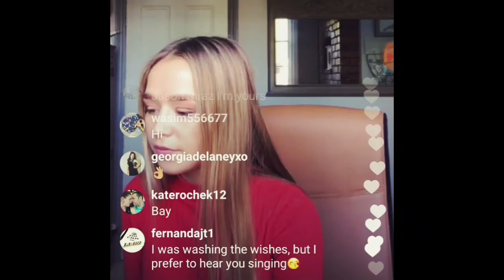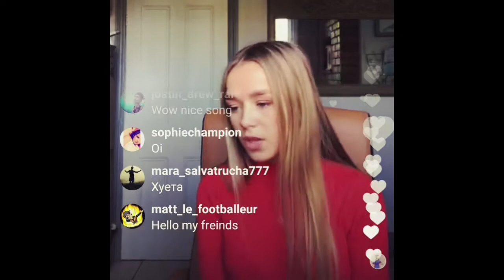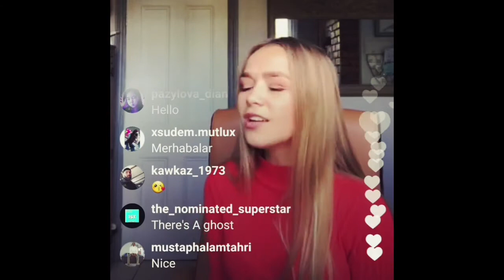《Say You Won't Let Go》cover by Connie Talbot {LIVE - 25 Oct 2017}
For All conniefriends 💝💖💙